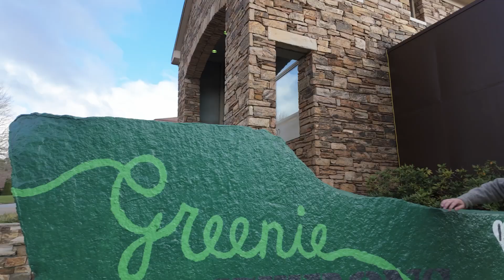Little Stump News - Hurricane Helene - Greenie Strong